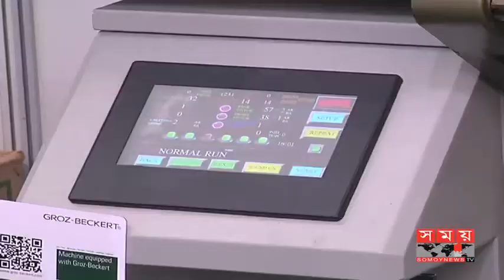Automatic Sweater Machine Interview with Somoy TV | DTG Fair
Automatic Sweater Machine Interview with Somoy TV